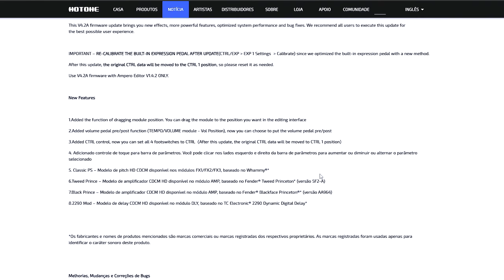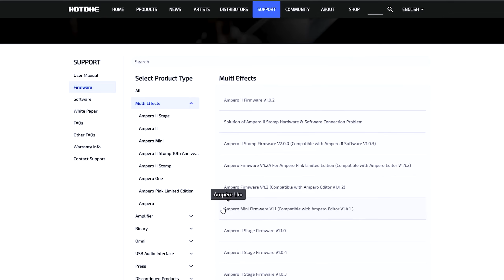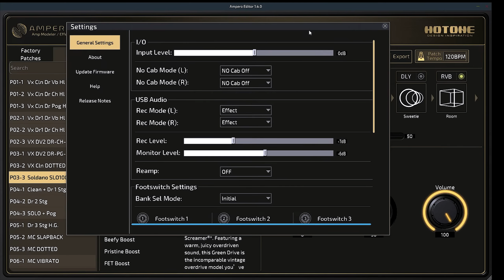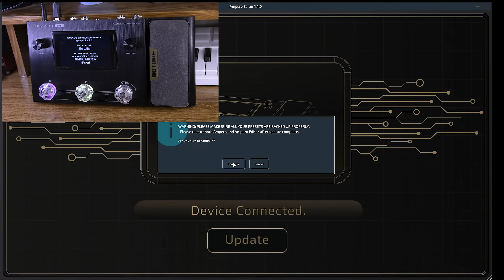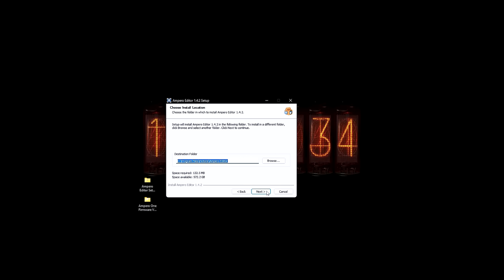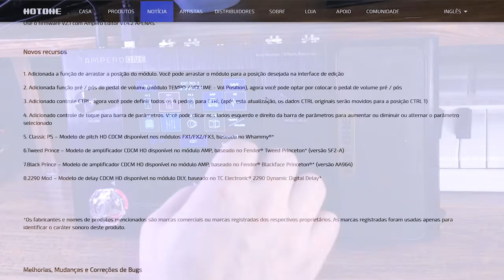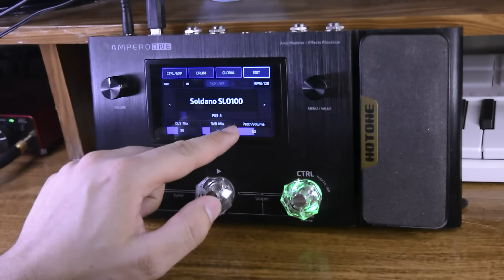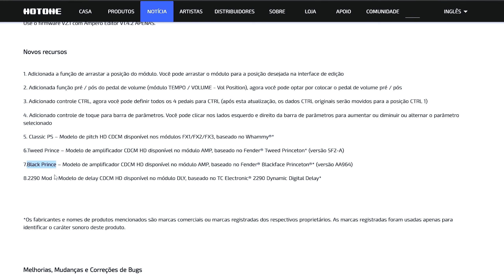Ampero One Firmware 2.1 + Editor 1.4.2: O Que Mudou e Como Instalar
Fala, galera! Neste vídeo, vou mostrar o passo a passo para atualizar o firmware da Hotone Ampero One para a versão 2.1 e também o Ampero Editor para a versão 1.4.2. Vou explicar como baixar os arquivos da atualização, como fazer a instalação e mostrar todas as novidades e recursos novos que foram adicionados, incluindo modelos de amplificadores, efeitos e funcionalidades aprimoradas!

🔔 Não esqueça de:
Comentar o que você achou das novidades!

🔹 X/Twitter: @felipemedeiroso